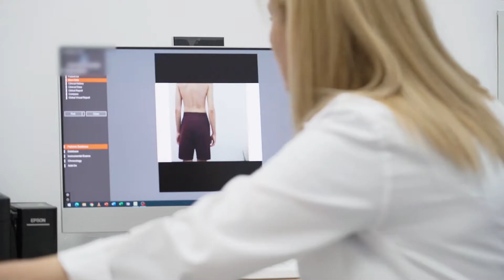KinetoMed BIS. Recuperare medicală la cele mai înalte standarde